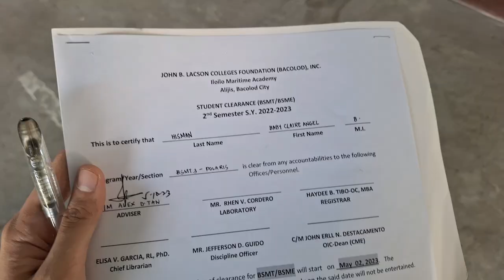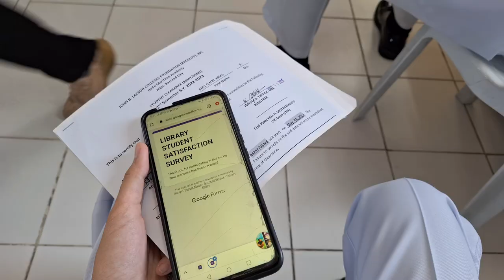VLOG #2 | A DAY IN MY LIFE AS A MARITIME STUDENT | Meaning and Symbolism of Paraphernalias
hello :)) ma'am & sir! follow and join my odyssey in countryside as being a cadet officer, maritime student, and as a beloved daughter, who strive success for her family. You'll be my witness on how I challenge myself to be my better version everyday. Let's explore new adventures and turn imagination into reality. I believe that, we must not stop until you're proud. If you can dream it, then you can achieve it. Currently discerning things I needed to anchor my beliefs in life. Resiliency is my buddy and poverty is my rudder to propel forward.

"The empowered woman is powerful beyond measure and beautiful beyond description."

Respectfully yours,
Bb. Clarita

let's be troops ma'am/sir! Tango Mike!
Bravo Zulu! Hooyah!